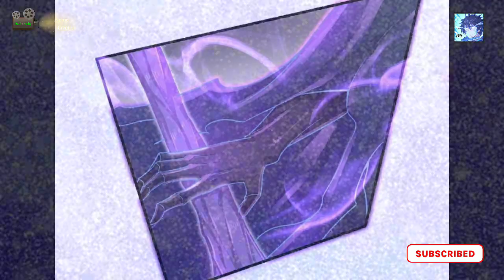THE ULTIMATE GAME | EPISODE 14 | Target: 100 million points! The Ultimate Game to start a 2nd life!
My old vedios link: -

A person who has thrown himself into the games of virtual reality due to some sorrow and life gives him a chance to regain what he has lost through virtual reality...
And how he transforms himself with the power of virtual reality.  How else does he grow into a real hero?

#*Fair Uses*

This vedio has no Negative Impact on Original works [ However it would be Proved as Beneficial as POSITIVE regarding their Content sharing and Advertising].

Any Vedios/Images in this vedio has only been use to communicate a message (Understandable) to audience.

If you any question and Any Problem so

TheUltimategameexplained(2022)
TheUltimategameexplainedinhindi(2022)
Target100MillionPoints(2022)
Target100MillionPointsexplainedinhindi(2022)
TheUltimategame:-Target100MillionPoints